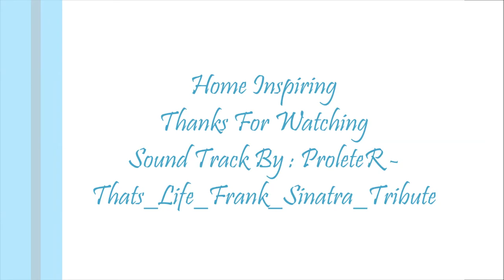Artistic Bathroom Design With Mirror Glass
The freaks are busy once more, yet this time they assaulted the imaginative focal point of their brains for the sake of taking a decent old form shower in our present day new world.

These fiercely imaginative lavatories have an inseparable tie to dream and little to do with… well, reality. Albeit some of these artistic bathroom are on the not all that sufficiently bright side, the general impressions exceed that glitch decisively. No truly, the hues do fly in here-look at it!